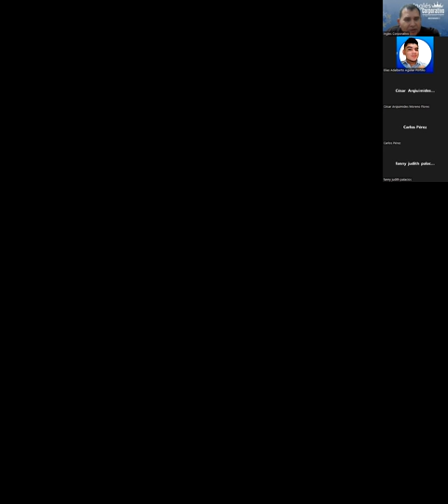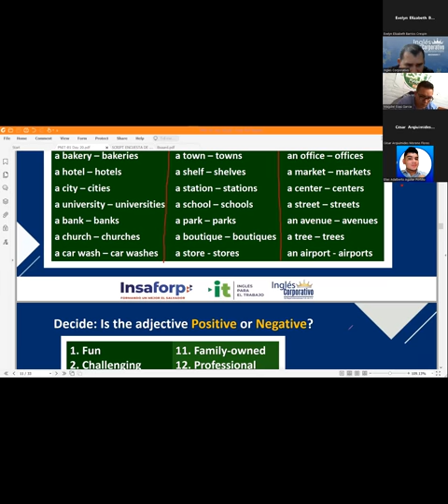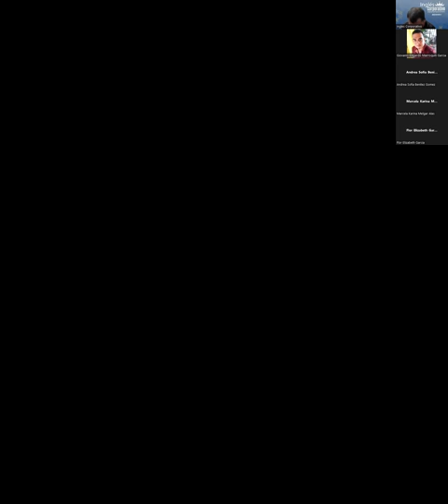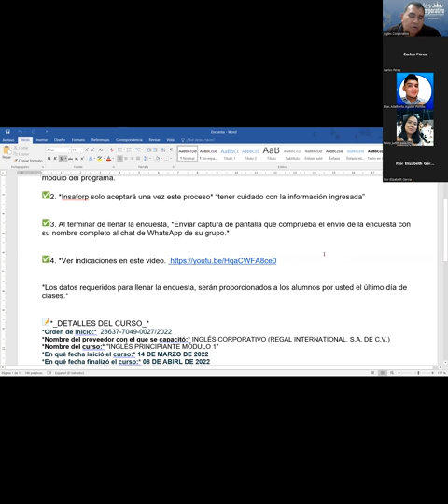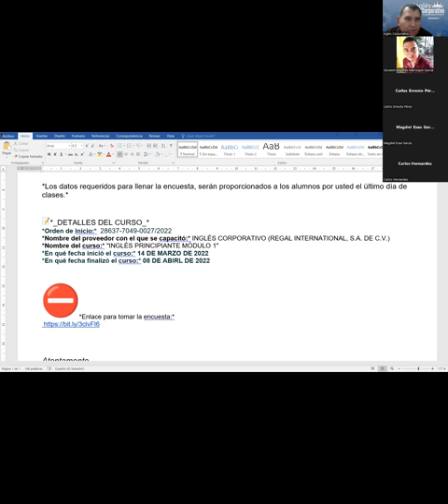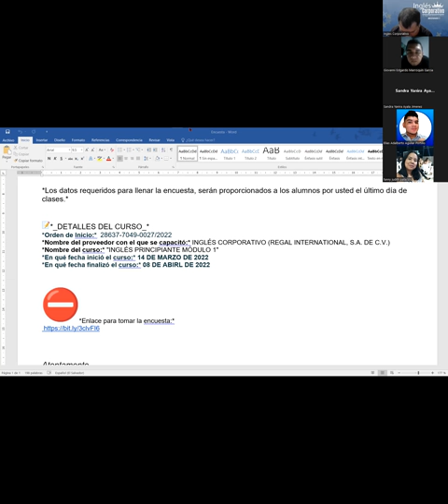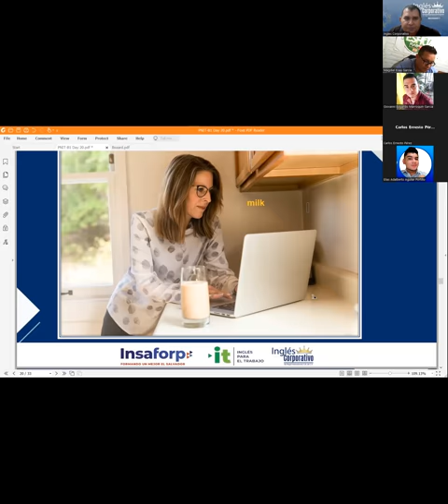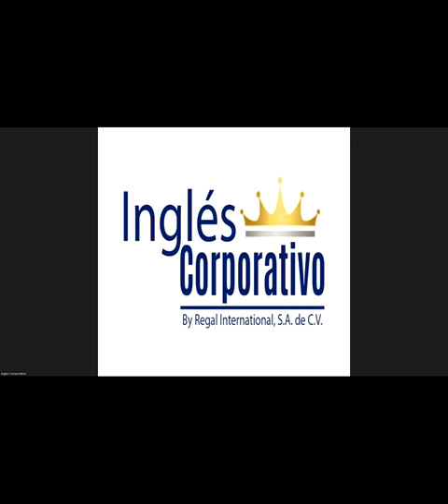Ingles Corporativo-Videoconferencia #20 There is, there are, and adjectives to describe workplaces.